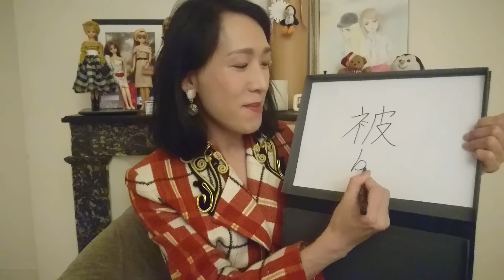Le cantonais pour les blancs: Leçon 3 - 被...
Ma leçon hebdomadaire de cantonais aux francophones